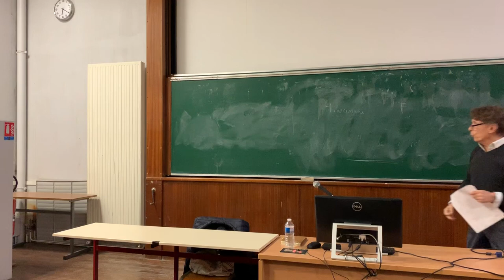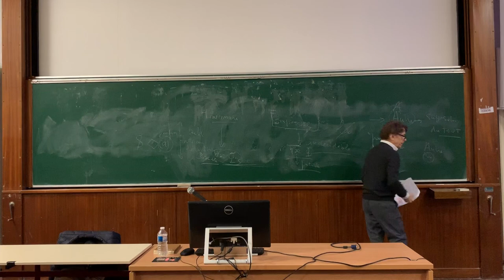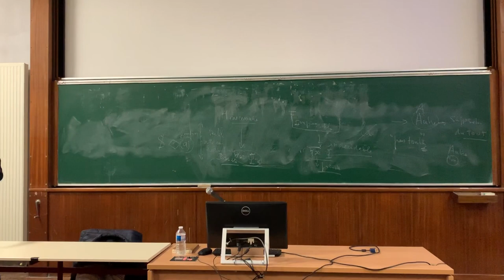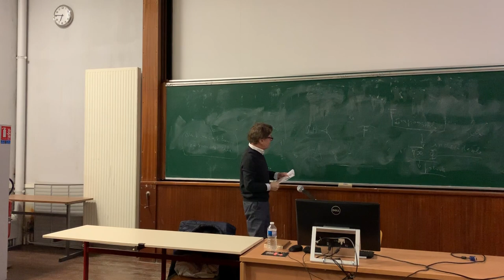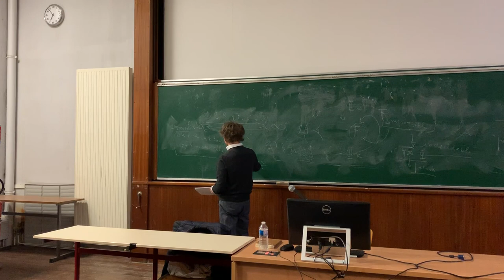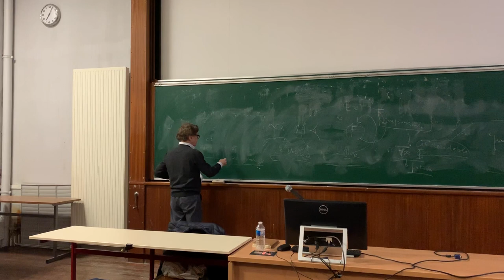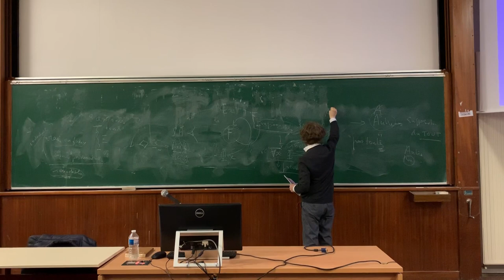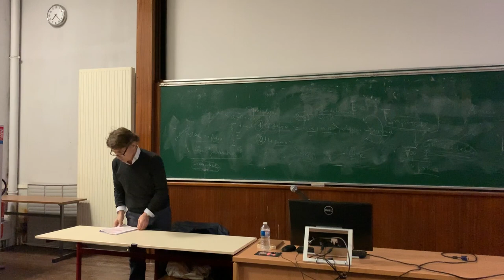CHAPITRE 3 /OU PIRE de J LACAN /par le Dr Hervé Vallée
SEMINAIRE ..OU PIRE
Jaques  LACAN   Chapitre 3  "De l'anecdote à la logique"
PAR  le Dr Hervé VALLEE  Le 27/11/2018
UNIVERSITE DE TOURS